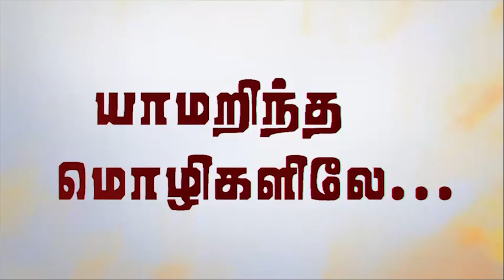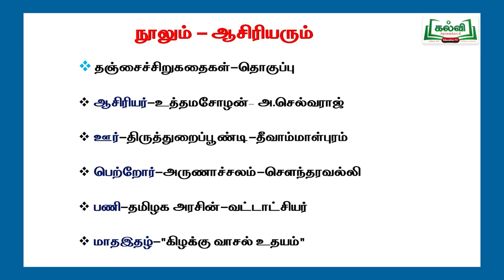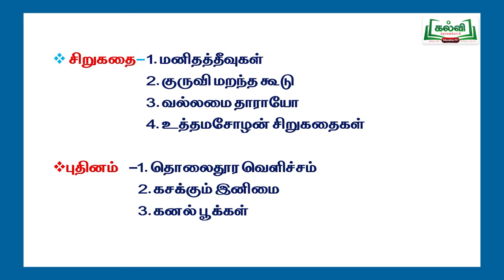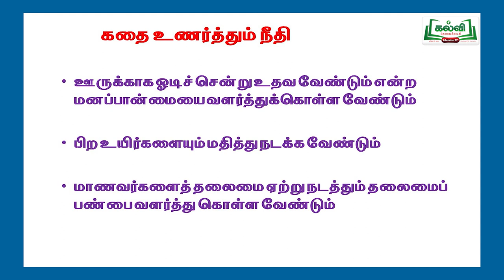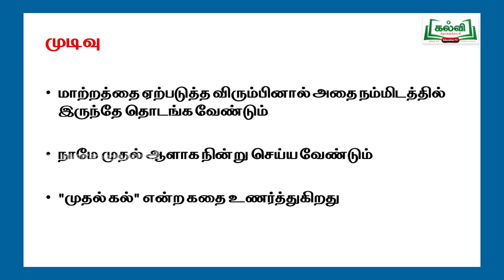tnhHitechlab Tamil Videos--KT_ARY_C12_TAM_U2E1P32_TM_LS